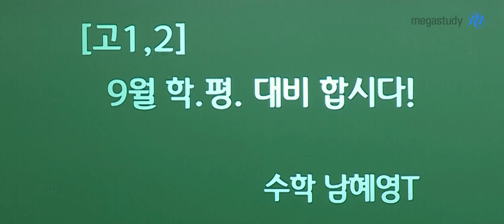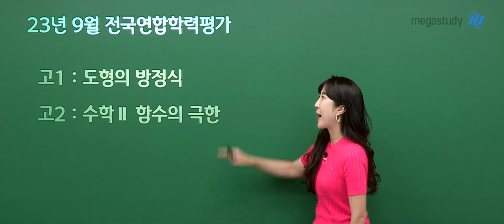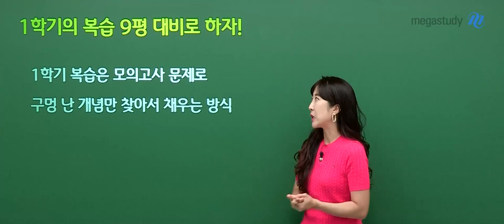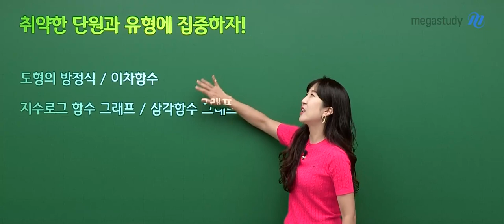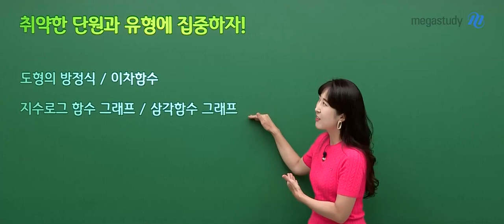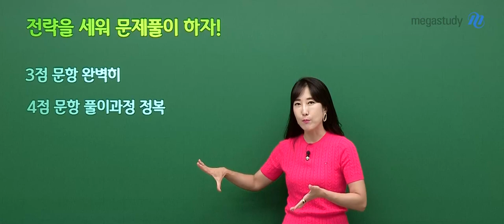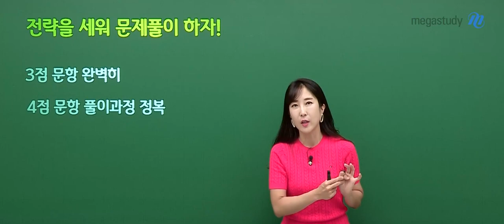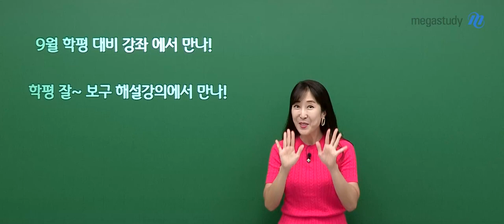[메가스터디] 수학 남혜영쌤 - [고1,2] 9월 학.평. 대비 합시다!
9월 전국연합 학력평가 얼마 남지 않았어요!
학평 대비 제대로 한번 해봅시다!

✅ 1학기의 복습은 9평 대비로 하자!
✅ 취약한 단원과 유형에 집중하자!
✅ 전략을 세워 문제풀이 하자!

혼자 준비하기 힘든 친구들은 혜영샘의 9월 학평 대비 강좌도 있으니 함께해요💛
학평 잘 보구 해설강의에서 만납시다!!

자세한 내용은 영상 재생 GO

- 수학 남혜영 선생님을 더 알고 싶다면?